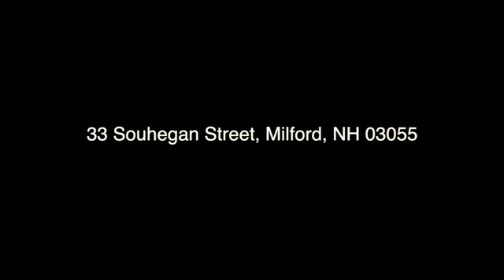33 Souhegan Street home for sale Milfrod NH 03055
Must see, walk through video and photo gallery. Simply ASTONISHING, an exquisite blend of good taste, good decision making and obvious experience are evident throughout. Nothing short of a masterpiece! The quality and thoroughness of the renovations on this circa 1865 antique New Englander with its magnificent 4-story barn and its spend-your-life-on porch...WILL BLOW YOU AWAY! Move in and relax, nothing to do! Home has a light and bright feel with tall ceilings, a new open-concept eat-in kitchen with granite counters, SS appliances, an in-kitchen FP AND with radiantly heated floors sourced by a Buderus propane boiler. Please ask your agent to email you the list of upgrades and amenities attached to this listing. Sanded and nicely stained softwood floors, compelling and in period-keeping trim throughout, a soothing claw tub to relax in, and even an old payroll safe with key! Home painted inside and out, (30 plus) recent Marvin windows... Get onto that video & write up, right now!